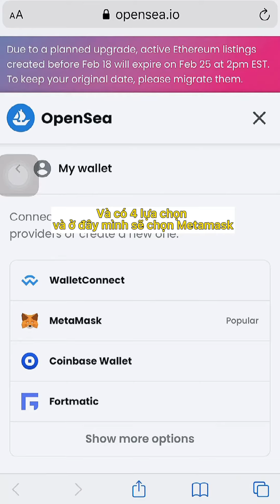CÁCH TẠO RA NFT MIỄN PHÍ VÀ NHANH CHÓNG 2022